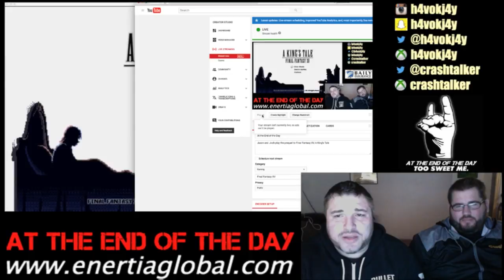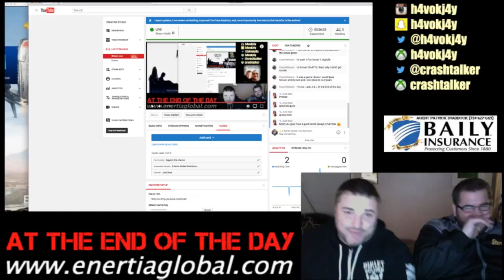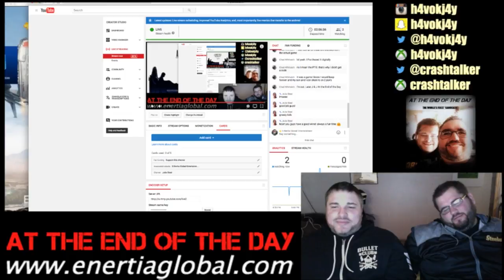A King's Tale: Final Fantasy XV - Beginning to End - ATEOTD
Jason and Josh play the PREQUEL to Final Fantasy XV from beginning to end.